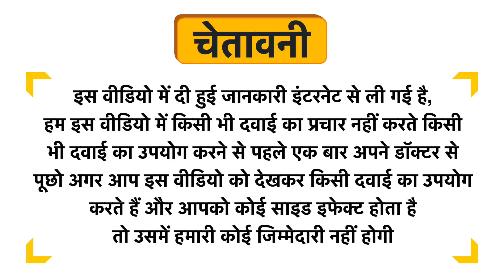Vaadi Herbals Value Pack of 3 Fruit Splash Soap Uses in Hindi | Side Effects | Dose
Vaadi Herbals Value Pack of 3 Fruit Splash Soap Uses in Hindi | Benefits | Side Effects | Dose